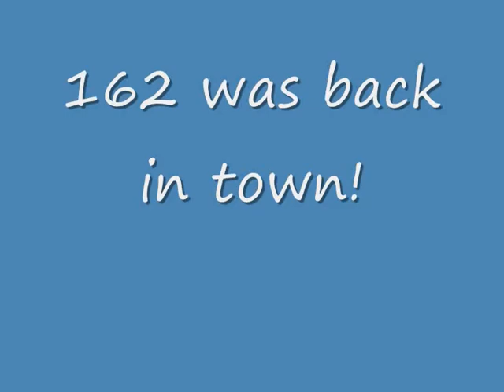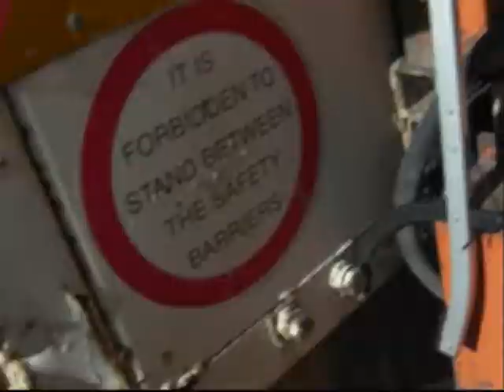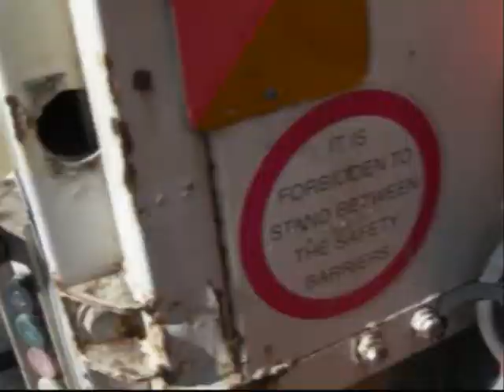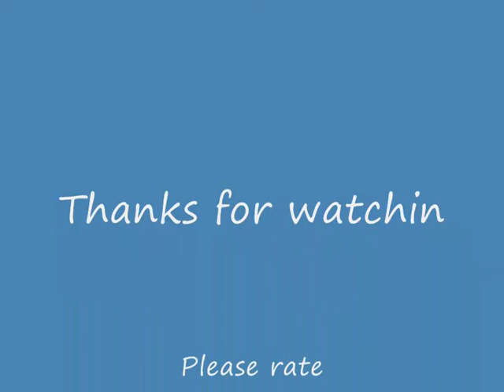162 ultimate market packing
162 on the market run taking the usual boxes and bags but today a sofa bed comes up agiants DAF 162's packer of doom! mwhahahahaha!